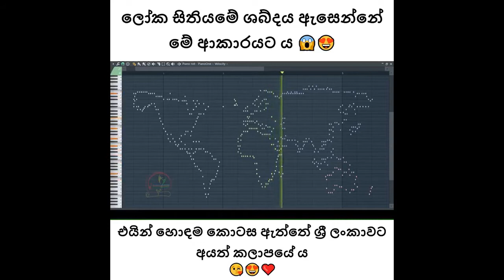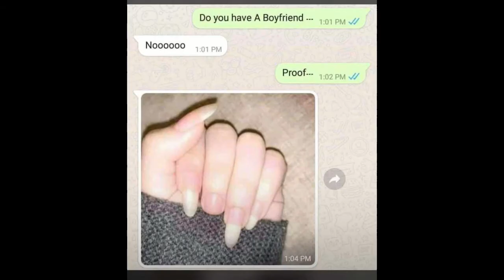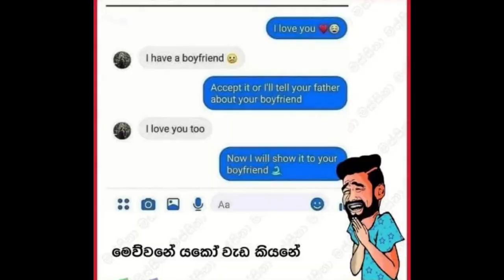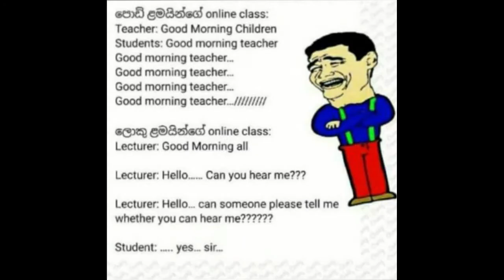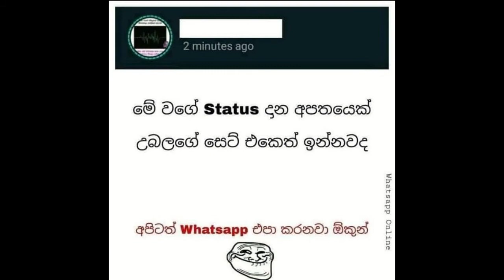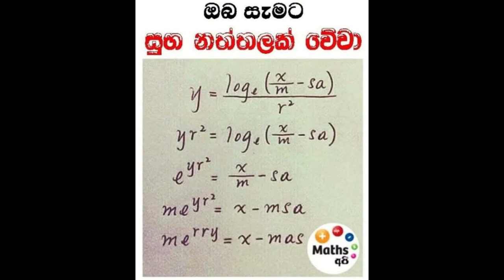Memes Athal Sinhala - 01😂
Hello...✌🏻